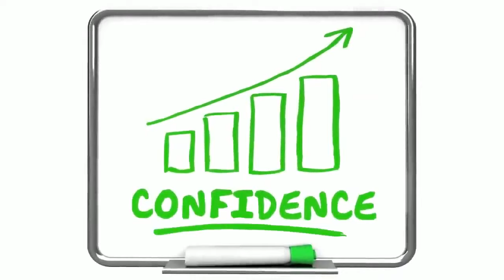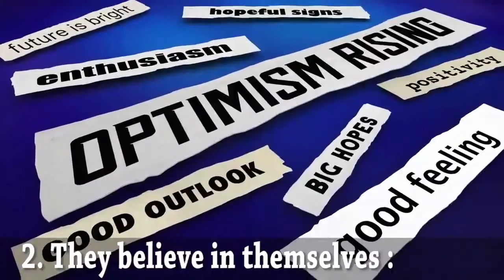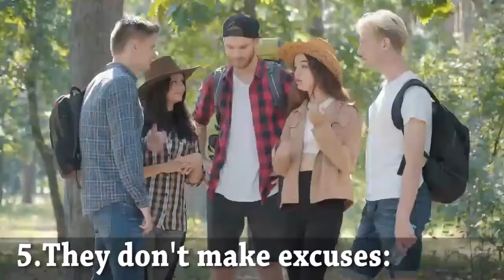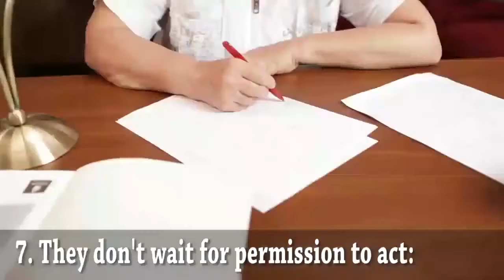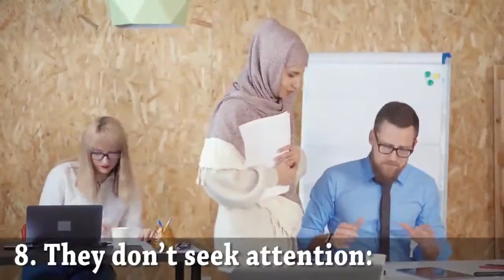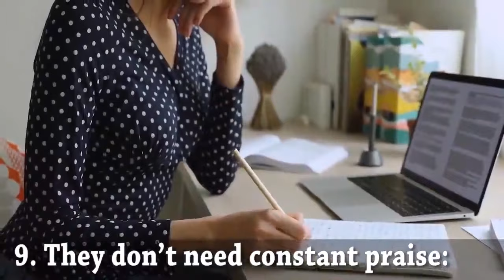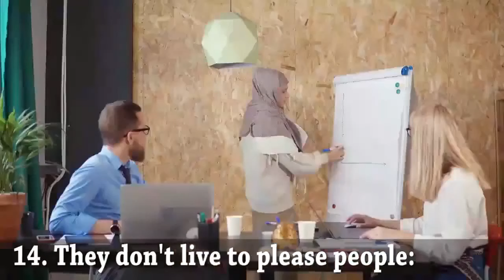15 Things Confident People Don't do